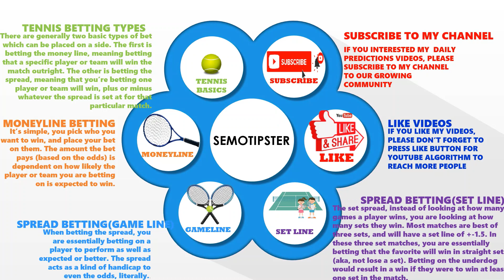Tennis Predictions Today|ATP Rome|WTA Rome|Tennis Betting Tips|Tennis preview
ATP Rome 2023 Predictions & WTA Rome 2023 Predictions:
-Daniil Medvedev vs Stefanos Tsitsipas
-Veronika Kudermetova vs Anhelina Kalinina
-Elena Rybakina vs Jelena Ostapenko